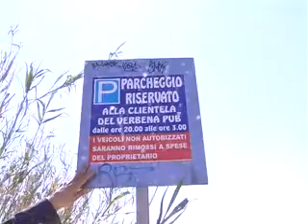San Benedetto: il Verbena non morirà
San Benedetto: il Verbena non morirà. Un imprenditore sambenedettese ha acquistato parte dello storico vagone per trasformarlo in un polo del divertimento e della cultura.